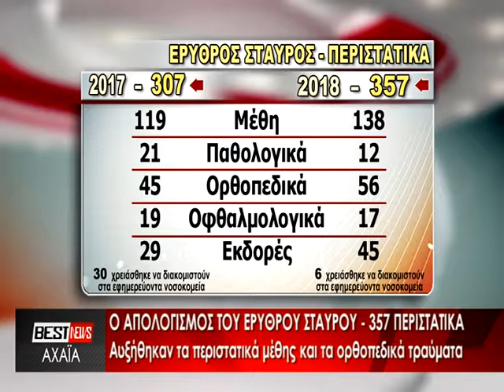Ο ΑΠΟΛΟΓΙΣΜΟΣ ΤΟΥ ΕΡΥΘΡΟΥ ΣΤΑΥΡΟΥ ΚΑΙ ΤΗΣ ΕΛ.ΑΣ. ΓΙΑ ΤΟ ΚΑΡΝΑΒΑΛΙ. ΔΕΙΤΕ ΤΟ ΡΕΠΟΡΤΑΖ